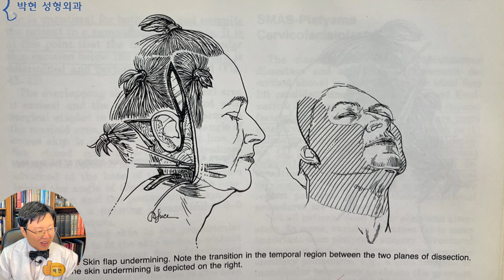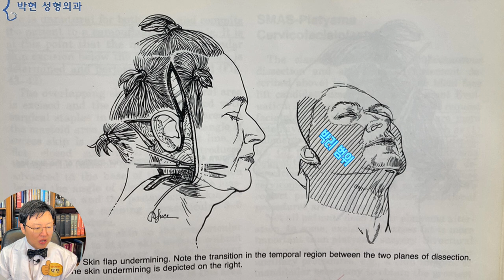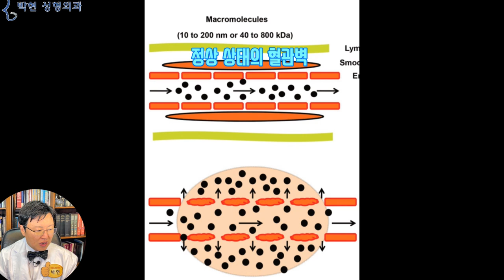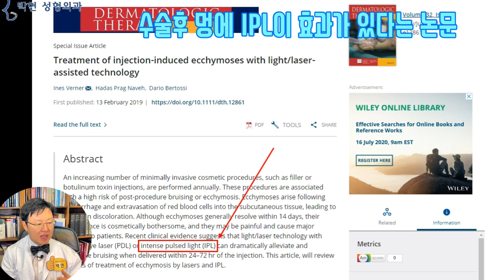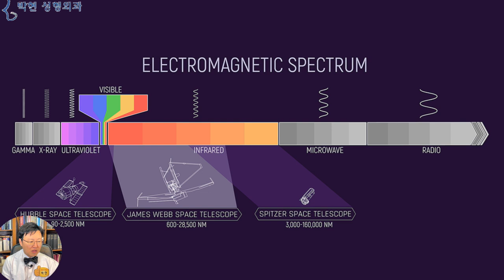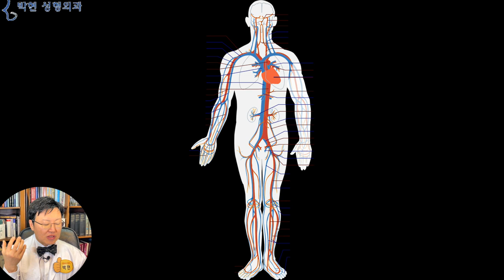성형수술후 멍 빨리 빼는법 - 온찜질 vs 냉찜질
오늘은 성형수술후에 부기가 있거나 멍이 들었을 때 빨리 회복하는 방법으로 사용이 되는 온찜질과 냉찜질에 대해서 말씀 드리도록 하겠습니다.
얼마전 저희 병원에서 안면거상술을 받으신 환자분이 얼굴 회복에 좋을 것 같다고
원 적외선 램프를 많이 쪼이셨다고 해서 제가 깜짝 놀라서 물어 보았습니다.  혹시  그거 뜨거운건가요? 하니 안뜨거웠다고 하시길래
어디에 하는건가요? 물어보니
무릎이나 다리에 한다고 하더라고요 그래서 다리에 하면 뜨거운가요? 물어보니 그렇다고 하더라고요 ㅠㅠ
안면거상술은 머릿속 안과 귀바퀴 뒤쪽으로 흉터가 거의 보이지 않는 반면, 수술하는 범위, 즉 박리 범위는 오른쪽에서의 빗금친 부분까지 이르는데요, 이 부분이 바로 혈액 순환이 저해 되어 있고 감각도 저하 되어 있는 부분입니다.
그래서 이러한 적외선 램프나 아니면 좀 더 원 적외선의 램프라고 하더라도 피부의 온도를 올려서 화상을 입을수 있습니다.
왜냐 하면 정상적인 피부 감각이라고 한다면 적외선을 쬐다가 뜨거우면 그만 쬘 것입니다만 성형수술로 감각이 저하 되어 있는 부분은 뜨거운줄 모르고 계속 하시다가 피부 괴사가 되는 경우가 있기 때문입니다.
성형수술후 붓기가 생기고 멍이 드는 이유는
오른쪽의 까만 알갱이가 혈액속의 적혈구라고 할 때 위와 같이 정상적인 경우에는 까만 알갱이가 혈관 안에만 있다가, 조직 손상을 받게 되면 아래쪽과 같이 적혈구과 혈관 밖으로 나가게 됨으로써 멍이 생기고 붓기가 발생하는것입니다.
이때 혈액이 많이 흐르면 흐를수록 멍과 붓기가 많이 발생할것이기 때문에 이때
얼음찜질을 함으로써 혈관 수축을 유도하여 성형붓기와 멍을 방지 하게 되는것입니다. 이는 급성기 때 유효한 방법으로 따라서 성형후 얼음찜질은 3~4일까지만 하고 그 이후에는 하지 않는 것이 좋습니다. 이것은 멍든 눈 주위 피부가  점차 회복되는 것을 날짜별로 찍은 사진인데요, 통상 낭낭 18세의 원활한 신진대사 일 경우 멍이 없어지기 까지는 약 14일이 소요 되는데요, 대사율이 낮은 갑상선 저하자 라든가, 노인이라든가, 운동을 하더라도 땀이 거의 나지 않는 체질인 경우 3주 혹은 4주 이상 가기도 합니다.
이 사진에서 위쪽의 눈의 경우 더 이상 멍들지 않기 위해 얼음 찜질을 하게 되고요 중간부터 아래쪽은 멍이나 부기가 혈액속으로 흡수가 되면서 회복이 되는것인데요
이러한 회복속도를 빠르게 하기 위해 이러한 바이옵트론 기기라던가
IPL 레이저가 효과가 있다고 하고 있습니다만
뜨거운 열을 피부 깊숙이 전달한다는 원적외선등은 감각이 떨어진 성형수술 부위에 화상을 입게 할 수 있습니다. 오늘 그 환자분은 적외선이 아니라 원적외선이니 괜찮은거 아니예요? 하고 말씀 하셨는데요 이게 더 위함한 이유를 과학적으로 설명 드리면,,,
이 부분이 가시광선이라면 이 주황색 부분이 원적외선인데 원원원 적외선으로 살수록 적외선의 파장이 길어져서 피부 깊숙이 침투를 하게 됩니다. 그래서 몸의 깊은 곳에 온도를 올리게 되어 심부 화상을 입을수 있는데 저의 27년 전문의 동안 아주 많이 보아온 부작용이기 때문에 성형수술후 온찜질은 절대 피하셔야 하겠습니다.
그럼 성형수술후멍과 부기에 어떤 방법이 가장 좋은가에 대해서는
예전에 동영상을 올려 드린적이 있는데요
요점만 말씀 드리면 5일까지의 급성기에는 얼음찜질을 그리고 그 이후에는 얼음찜질을 그만하고 대신 온찜질을 할게 아니라
유산소 운동을 하여 심장의 뜨거운 피가,
온 몸을 다 돈 다음 얼굴에도 올라가서 다시 내려올 때 부기와 멍을 같이 데리고 내려오게 하는 방법입니다.
이를 확인하는 방법은 이뜨거운 피가 두피까지 갔다가 다시 심장으로 돌아갈 때 부기와 멍을 데리고 가는것이므로 두피에서 땀이 난다는것입니다.   선생님 저는 머리에 땀이 안나요... 하시는 분은 대부분 부기와 멍이 오래가고 회복이 더디더라구요

오늘은 성형수술후 멍 빨리 빼는 방법에 대해서 말씀 드렸는데요급성기에는 냉찜질 해야 하지만 그 이후에 온찜질은 도리어 위험하니 하지 말아라~ 하고 말씀 드리겠습니다.